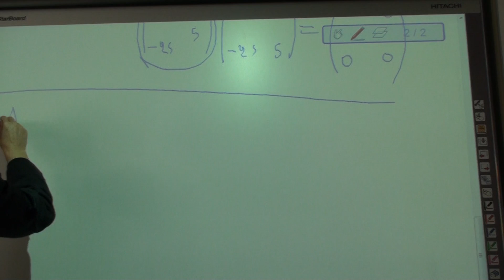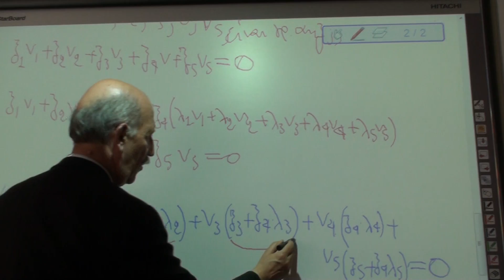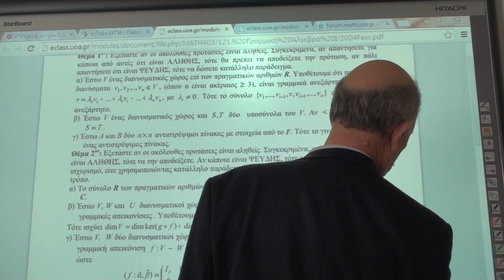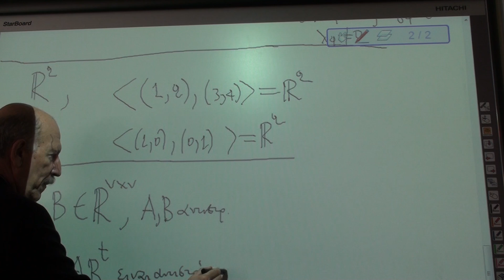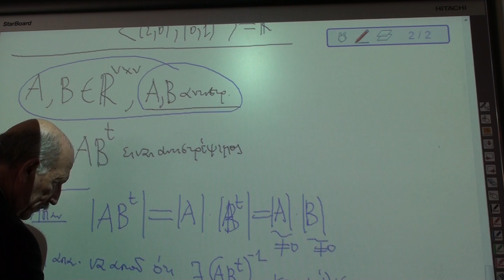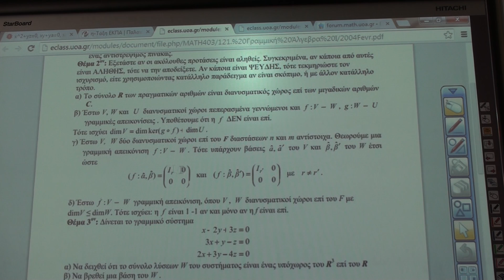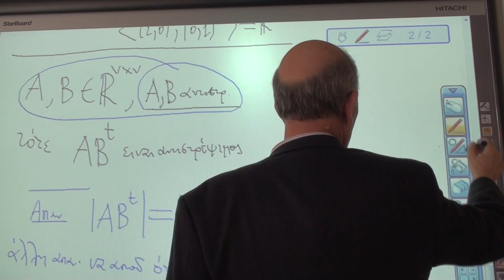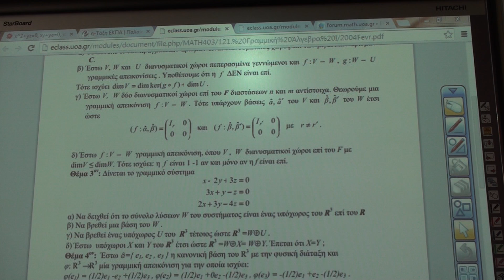Γραμμική Άλγεβρα Ι(121) Χειμερινό εξάμηνο 2013-14(Eπαναληπτικές ασκήσεις, 4Β)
Βιντεοσκόπηση του μαθήματος, Τετάρτη 19  Φεβρουαρίου 2014, Επαναληπτικές ασκήσεις, Δεύτερη ώρα